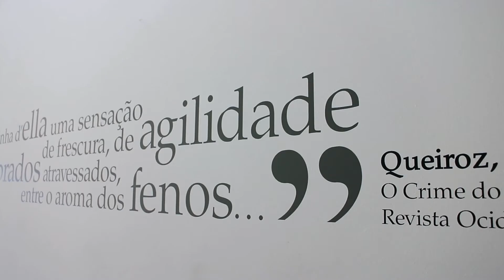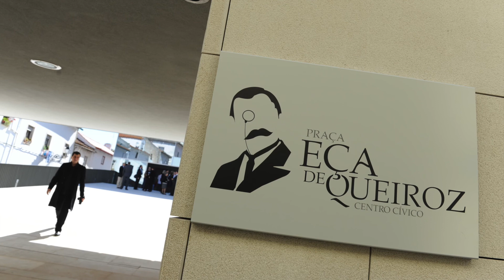EÇA 2014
Apresentação do programa EÇA 2014, agendado para a cidade de Leiria.